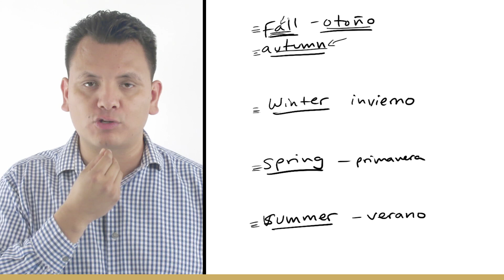Las estaciones del año en inglés (con pronunciación)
Las estaciones del año en inglés.